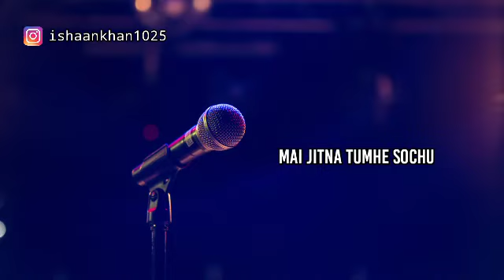Tera Pyar Arjit Singh Cover song KTD MUSIC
Instagram id ishaankhan1025. Tera Pyar Song Arjit Singh My voice Like to comment support Me 🎤🎼